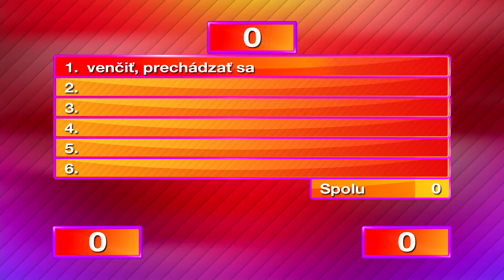To najlepšie z časti Szendreiovci vs. Szeiffovci I 5 proti 5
Vitajte na oficiálnom Youtube relácie 5 proti 5. Nájdete tu tie najlepšie videá z obľúbenej šou, ale aj momenty, ktoré ste na televíznej obrazovke nevideli.